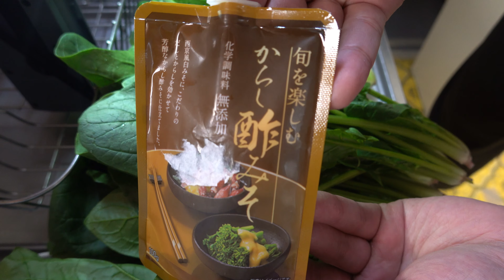【常備菜】ほうれん草の煮浸しと小松菜のからし酢味噌和え！JAPAN Cooking Japanese style boiled spinachseasoned Mustard vinegar miso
ほうれん草の煮浸しと小松菜のからし酢味噌和えを作ってみました
JAPAN Food　JAPAN Cooking　Japanese style
boiled spinach　seasoned　Mustard vinegar miso
【タブチマンの動画】
からし酢味噌はこちらでも買えます⇩
楽天⇩